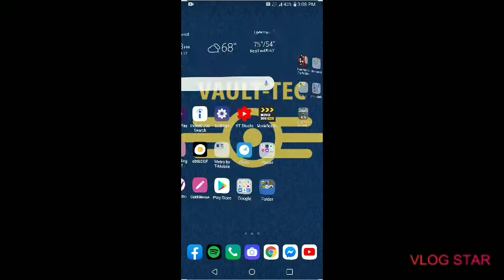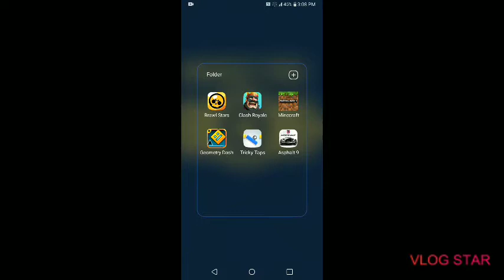Long time , No see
i know that it's been a long time since ive done a video but if you are still a dan of my videos than you continue to watch till the end